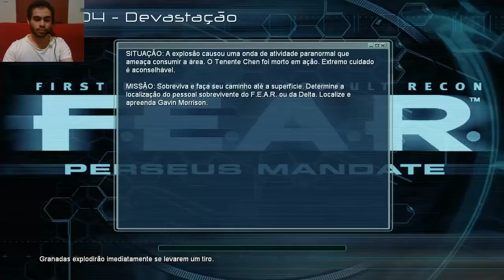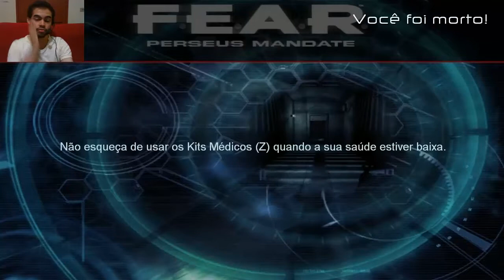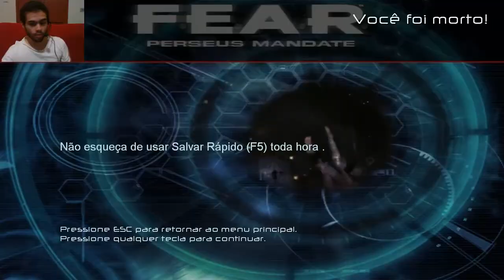F.E.A.R.: PERSEUS MANDATE (Parte 10) - Sustos e Mortes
E ae galera tudo certo com vocês? Este é mais um vídeo da série com a expansão F.E.A.R: PESEUS MANDATE.